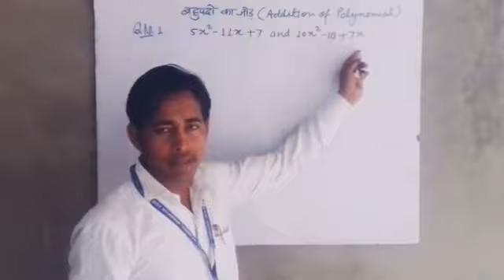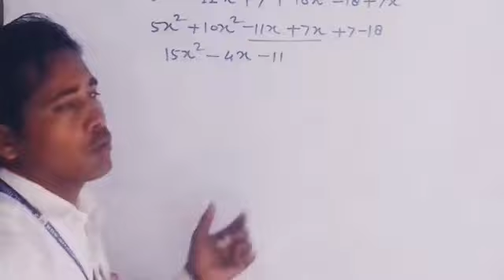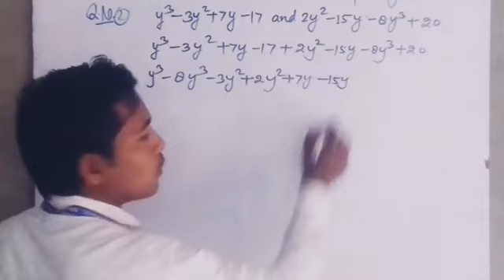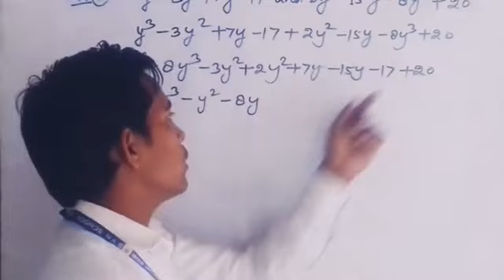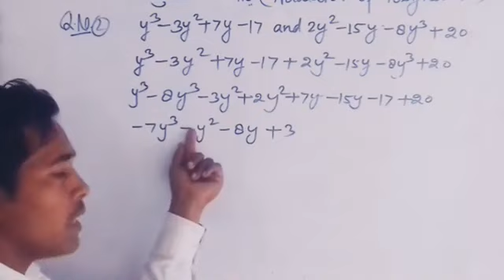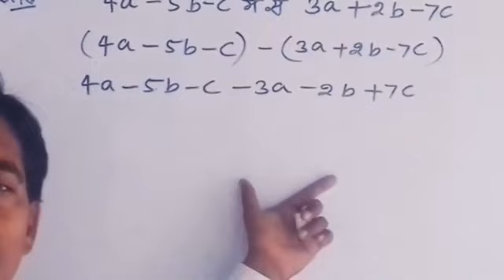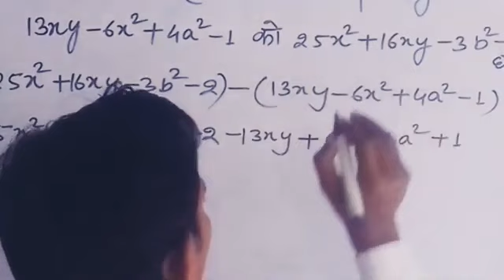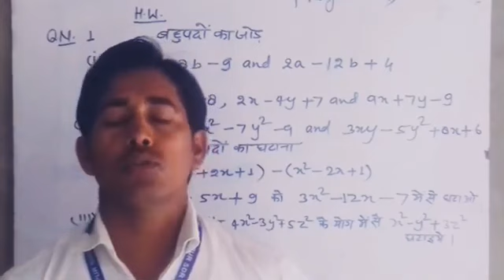बहुपदों का योग तथा अन्तर